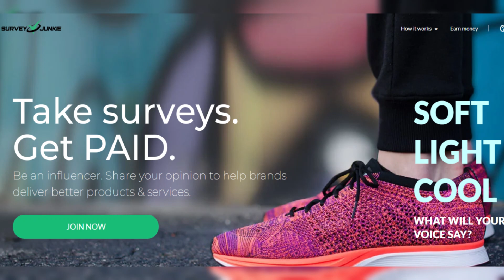The family of an 85-year-old Vietnam veteran who came out as gay in a moving obituary reveals a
The family of an 85-year-old Vietnam veteran who came out as gay in a moving obituary reveals a disturbing reason why his final years didn't have to be so lonely.